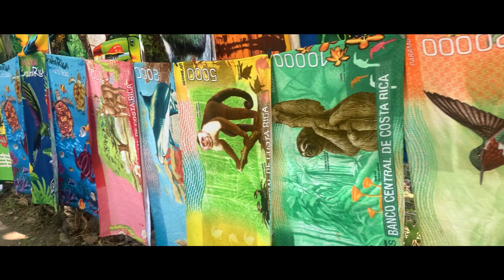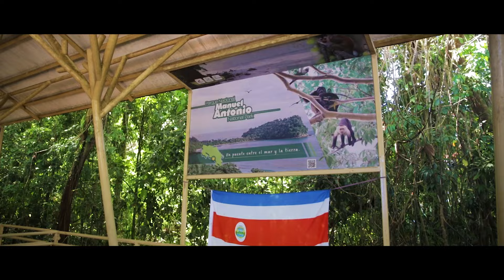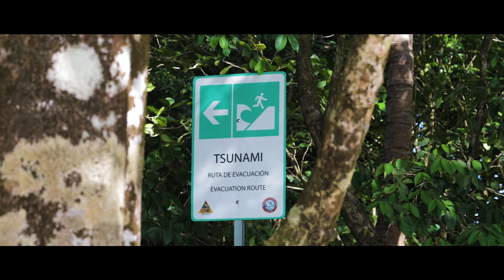4 días en COSTA RICA 🇨🇷 (Visitamos Monteverde y las playas impresionantes de Manuel Antonio)s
¿Te gusta lo que ves? Dale al like y déjame un comentario para apoyar a mi canal!

En nuestra última pare del viaje, tuvimos la oportunidad de adentrarnos en el bosque nuboso de Monteverde, para explorar sus puentes colgantes. Además nos tiramos en tirolina, disfrutando de una experiencia única en Costa Rica. Para despedirnos de Monteverde y del bosque nuboso, nos adentramos en un cafetal, para descubrir más sobre la historia de esta región. Finalmente nos dirigimos a nuestro último destino de nuestro viaje a Costa Rica: El parque nacional de Manuel Antonio. Aquí tuvimos la oportunidad de visitar sus playas, como Uvita, famosa por su forma de cola de ballena. En el parque Marino Ballena nos adentramos en busca de ballenas, y aunque no encontrmos ninguna, pudimos disfrutar de sus playas. Finalmente, nos adentramos en Manuel Antonio en busca de animales, y nos encontramos con infinidad de montos saltando por los árboles desde la selva hasta sus playas.